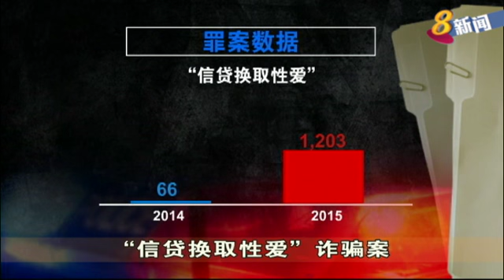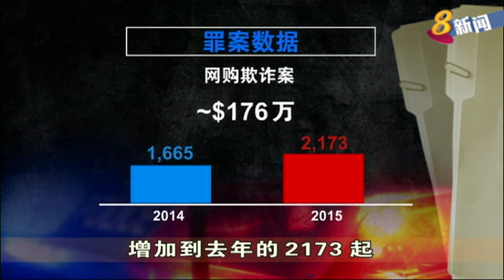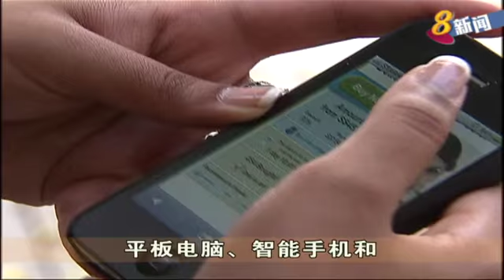2015罪案报告：网络罪案激增 总犯罪率上升4%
我国去年的商业罪案上升近一半，共8300多起。其中涉及网购骗局、“信贷换取性爱”骗局，以及网络爱情骗子的罪案，激增近一倍，达3700多起，致使去年的总犯罪率上升了4%。